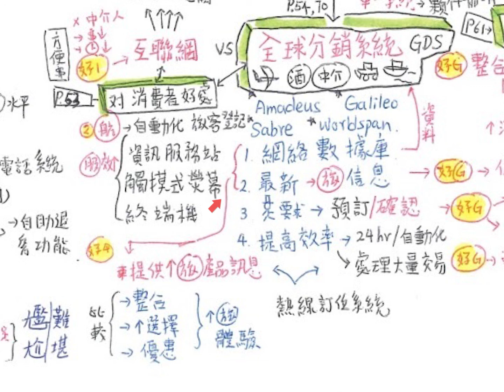全球分銷系統A